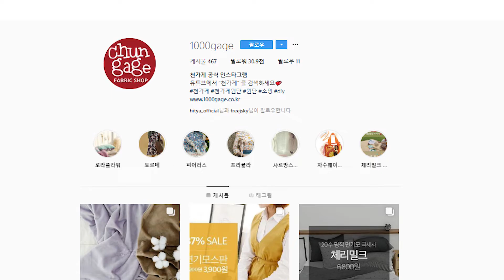DIY프랑스자수 Embroidery DIY 기초스티치영상ㅣHand embroidery for beginnersㅣCH16.카우치트트렐리스스티치ㅣCOUCHED TRELLIS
DIY프랑스자수 Embroidery DIY 프랑스자수 기초스티치영상ㅣHand embroidery for beginnersㅣCH16.카우치트트렐리스 스티치배우기ㅣCOUCHED TRELLIS

원단쇼핑몰 천가게가 알려주는 프랑스자수 기본스티치
'카우치트트렐리스' 스티치기법 배우기 영상 입니다.
카우치트트렐리스 스티치는 카우치는 '가로로놓다',트렐리스는 '격자'라는 뜻으로 다이아몬드 스티치라고도 불리우며 실을 격자로 건네어 교차점을 묶어나가는 기법입니다.
프랑스자수에 기본이되는 스티치들을  천가게가 알기쉽게 알려드려요~
차근차근 함께 배워보세요^^